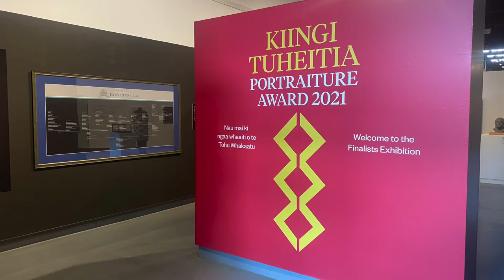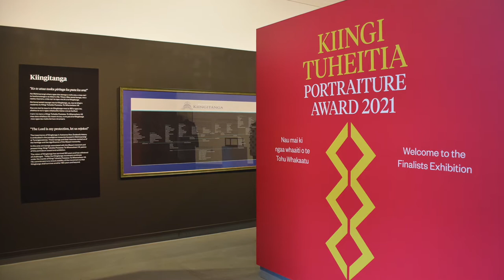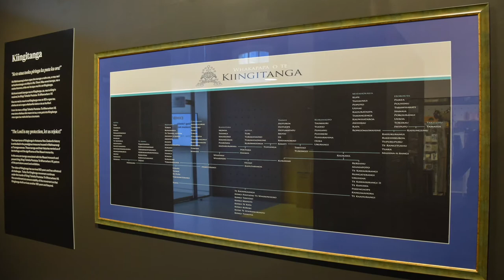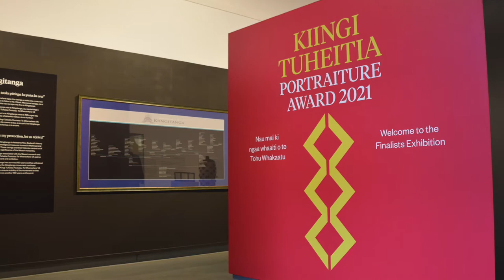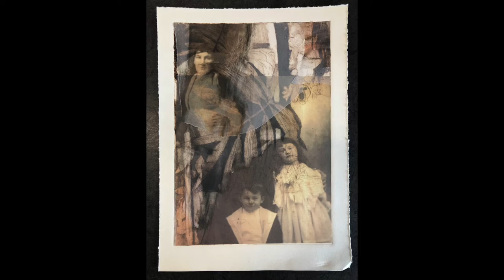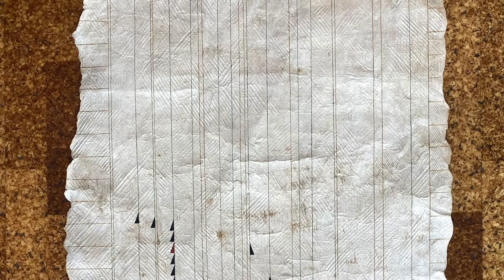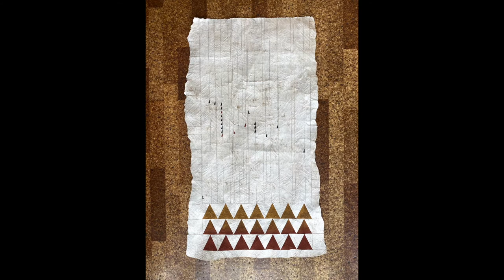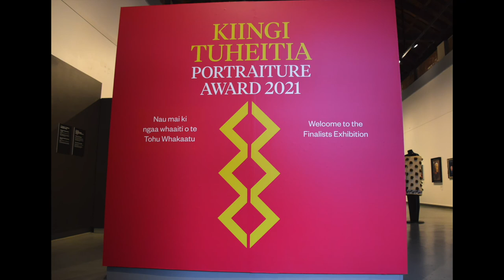Kiingi Tuheitia Portrait Award 2021 | Tour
Missed out on seeing our inaugural Kiingi Tuheitita Portraiture Award at the NZ Portrait Gallery?

Follow our Audience Engagement Coordinator Brianah Lee as she tours a group through the exhibition. Recorded live, this is an edited version of the original 1 hour long tour.